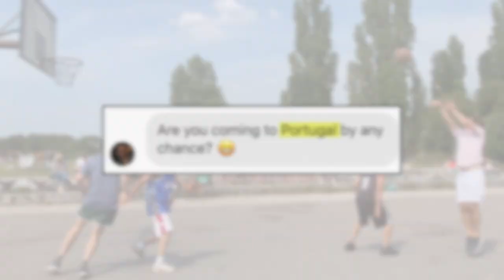I'm Going Around The World To Play Pickup Basketball. Wanna join me?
I'm about to embark on the biggest challenge of my professional life. I'm going to try to play 20 games of pickup basketball in 20 different cities and countries.